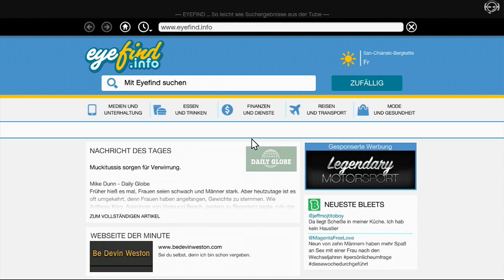Let's Play Grand Theft Auto 5 #51 - Den Zug bekommen wir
Eine typische GTA Folge...Wahnsinn, Witz, Pech und auch ein Fluch verfolgt uns. Mit Joke sollte man sich nicht anlegen weil sonst kann es sein, dass man ein wenig Zugluft bekommt :)

GTA V günstig kaufen:

Mein Amazon Shop (Konsolen, Spiele & Zubehör):

Teamspeak:
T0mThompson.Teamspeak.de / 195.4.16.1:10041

Kontaktinformationen und alle Infos zu meiner Hard - und Software findest Du auf meiner Kanalseite unter "Über uns".